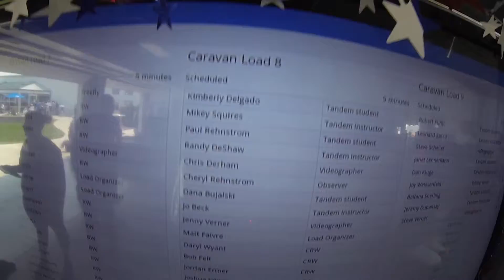1344 Paul Rehnstrom Skydive at Chicagoland Skydiving Center 20150704 Randy Chris D